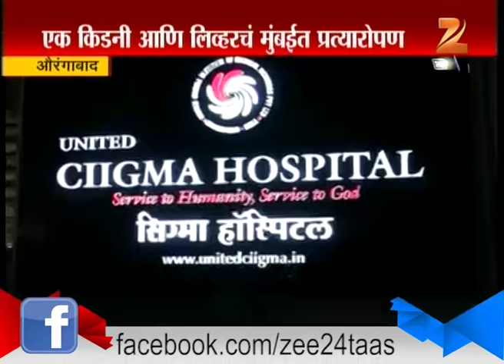Aurangabad : Organs Donate By Youngster after Death And He Save Three Life